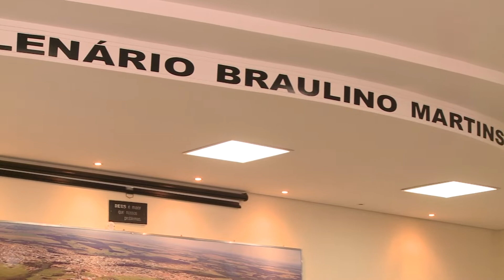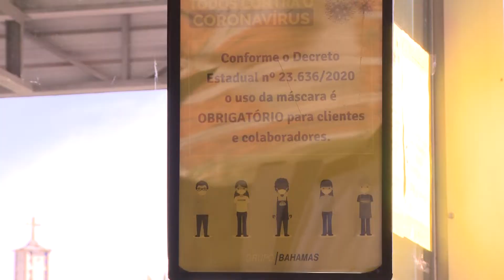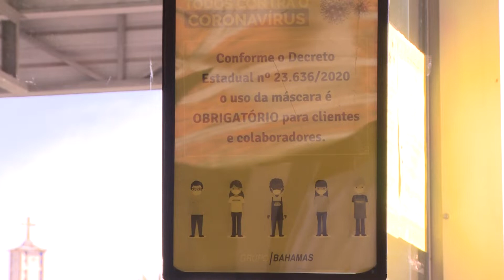Câmara Municipal de Monte Carmelo aprova projeto de lei que torna obrigatório o uso de mascaras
A câmara municipal aprovou nessa terça-feira (23) o projeto de lei de autoria do executivo que prevê o uso obrigatório de mascaras em todos os espaços públicos, quem desobedecer poderá ser multado.